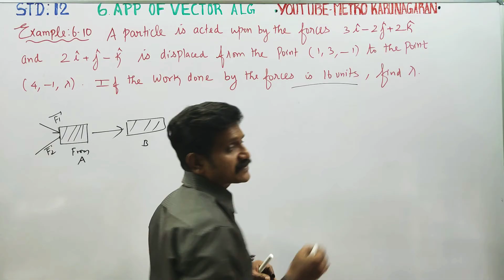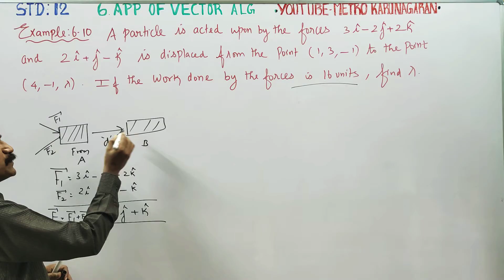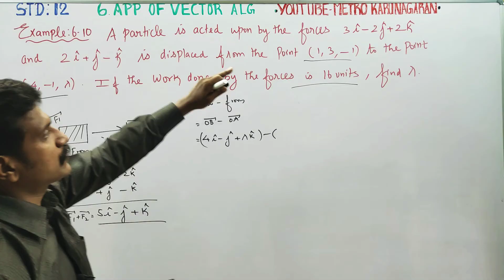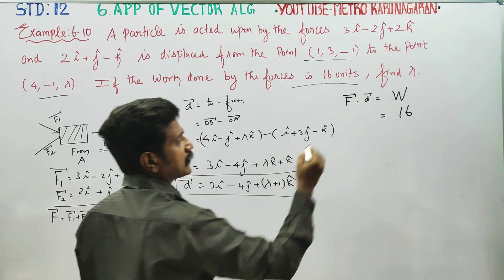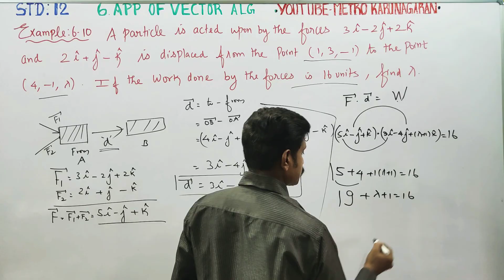12th Std Maths Example 6.10 A particle acted upon by forces 3i-2j+2k and 2i+j-k is displaced from